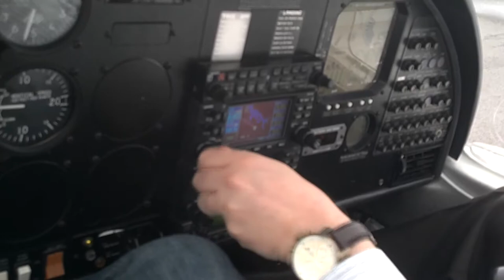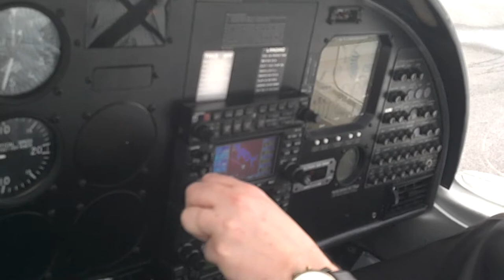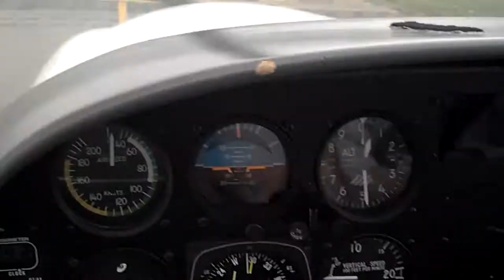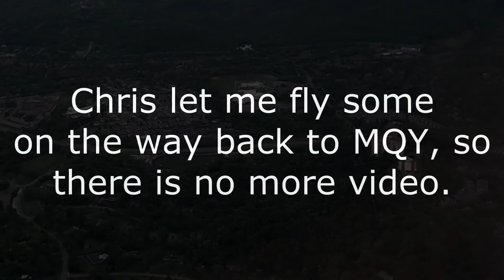Flying with Chris Findley from Smyrna, TN (KMQY) to Nashville, TN (KJWN)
Chris Findley and I took N342DS (a Diamond DA40) from Smyrna, TN (MQY) to John C. Tune (JWN) in Nashville, TN. During the flight we flew over Nashville International (BNA) and over downtown Nashville.

Music credit of course goes to "Harold Faltermeyer & Steve Stevens - Top Gun Anthem"